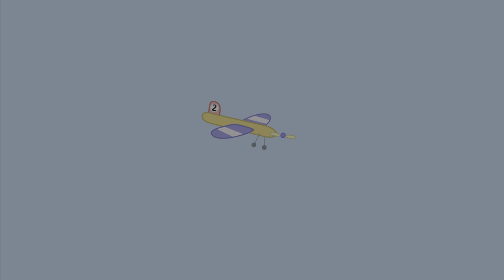My friend Peppa Pig - Grand parents & The beach | PS5 4K HDR 60 FPS